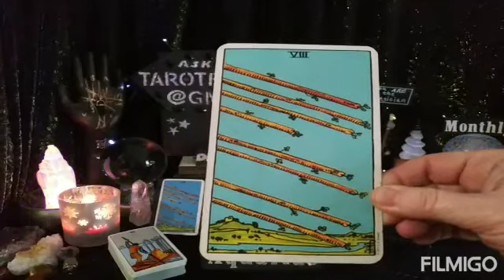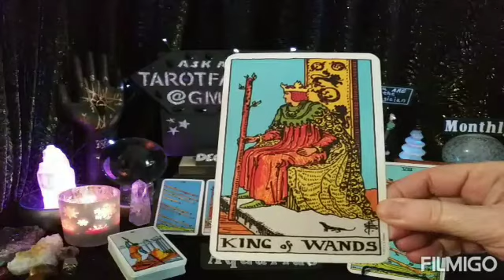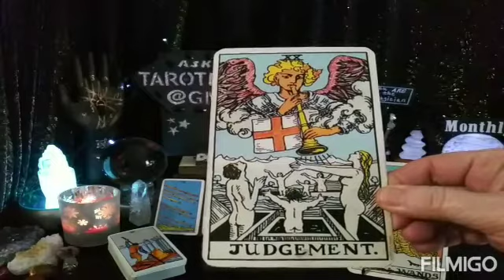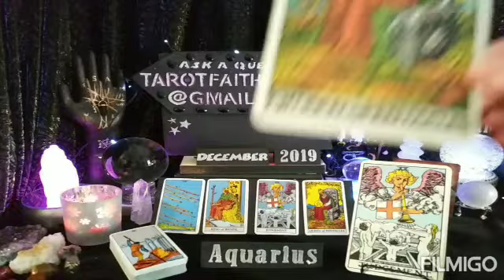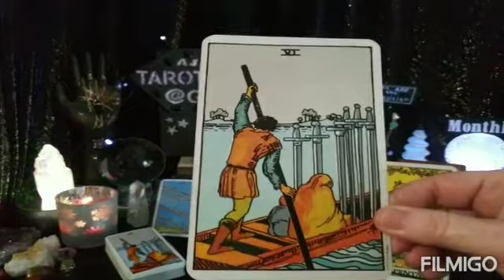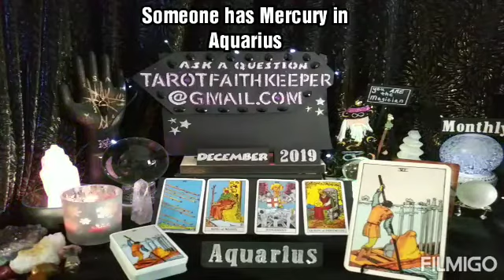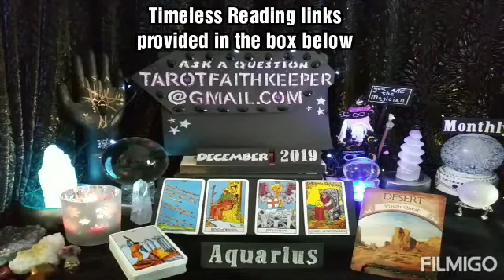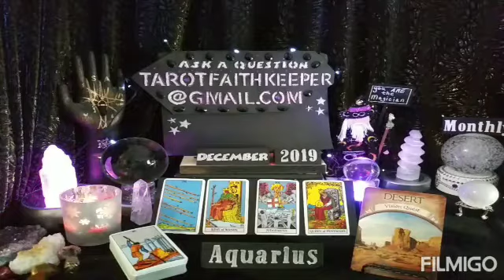Aquarius December Psychic Tarot Card Reading QUICK ACTION, SPONTANEOUS TRAVEL OVERCOMING CHALLENGES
Lynda is performing a psychic tarot card predictive reading. This is a general reading. Please take with you what resonates with you, if it doesn't resonate, it is ment for another. Learn the meaning to the cards, Rider-Waite deck. Oracle deck, Earth Magic by Steven Farmer

Earth

Air

Fire

Water

Or

Bless you

Lucky

Drift Walker

and

Faith Keeper

Lynda